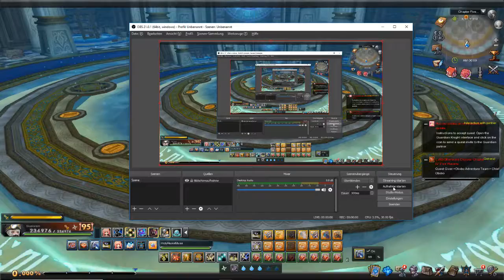AuraKingdom - Vault of Eternia: Chapter 5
In Chapter 5 you meat Titanus who has the dark element. He has 3 troublesome skills.
1. When you are to far away from him he will jump you (you don't want that)
2. He has a no carpet skill which drags you in midair and you can't do a thing and then follows his third skill
3. Which is a massive damage skill which comes right after the grab ends
So your options are limited. Best is to start with a stun like in Chapter 2 so you can get some free damage in. Then for those who don't know it, the combination skills in the envoy tree's of each class are able to make you invincible during their cast time same as eidolon ultimates. So when you see a green aura around Titanus use one of your combos. That way you will dodge his grab and can prepare for the dmg from the second attack which by either using a defensive skill or jumping away from him since it is casted directly under him. Or you use Kotonoha as eidolon and use her skill which allows you to leech hp right after the attack. It should be up again for the next hit.
Or you do it my way if you are strong enough ;P